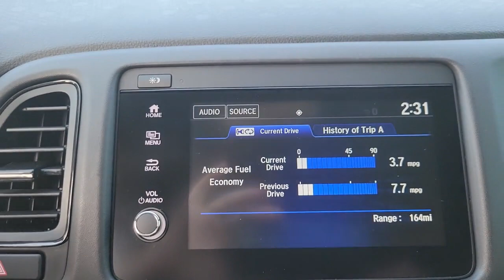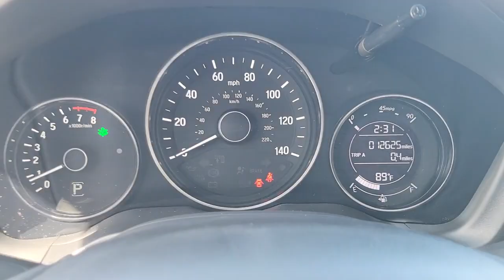2021 Honda HR-V Clearwater, Tampa, St. Petersburg, Palm Harbor, Largo, FL 92665A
Crystal Black Pearl Used 2021 Honda HR-V available in Clearwater, Florida at Crown Acura. Servicing the Tampa, St. Petersburg, Palm Harbor, Largo, FL area.

Crown Acura
18911 US Hwy 19 N

CARFAX One-Owner. Clean CARFAX. CROWN CONFIDENCE PLAN BLUETOOTH BACKUP CAMERA CLOTH TRIM ALLOY WHEELS Apple CarPlay/Android Auto Cargo Tray Crossbars Protection Package Splash Guard Set Wheel Locks.brbrPriced below KBB Fair Purchase Price! 28/34 City/Highway MPGbrbrCrystal Black Pearl 2021 Honda HR-V SportbrbrCertification Program Details: *100000 Mile Limited Powertrain Warranty * Exclusive Live Market Pricing * 7 Day/500 Mile No Hassle Exchange Policy * Free Carfax History Report * 101 Point Vehicle Inspection * 3 Month Sirius/XM Free Trial when applicablebrbrbrCALL OR TEXT THE GENERAL MANAGER DARREN HUTCHINSON DIRECTLY AT . All prices plus sales tax tag and titling and dealer service fee of $999.00 which represents cost and profits to the selling dealer for items such as cleaning inspecting adjusting new vehicles and preparing documents related to the sale.